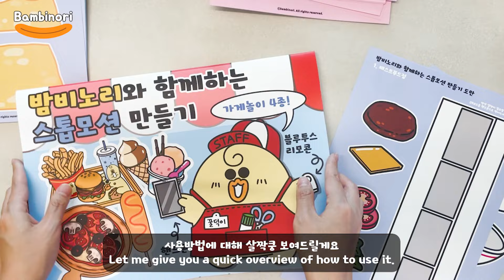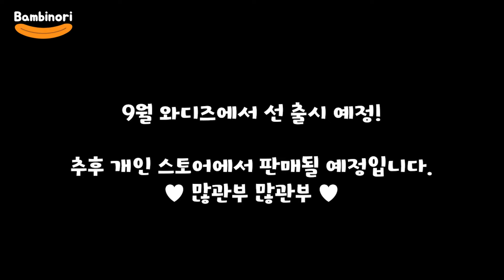드디어 나왔어요! 스톱모션 꿀팁 가득 담은 체험키트 엿보기!! [밤비노리]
그동안 스톱모션 체험키트를 제작하느라 영상제작이 뜸했어요 ㅠㅠ
최대한 보고 따라서 만들 수 있도록 정말 노력을 많이 한만큼
여러분들도 좋아해주셨으면 좋겠어요! ㅎㅎ

와디즈에서 9월에 선출시 예정이며 여러분들의 관심도에 따라
추후 다른 편 제작의 유무가 달라질 것 같아요 :)

아! 그리고 설명영상은 유튜브에 전체공개로 업로드 예정이니
이번에 체험키트를 구매하지는 않지만 나도 그림을 조금 그릴 수 있어!!
하시는 분들도 따라서 만들어보실 수 있는 좋은 기회가 될 것 같아요! :D

앞으로의 출시 일정은 커뮤니티로 다시 알려드리도록 하겠습니다!♥

🐥미리캔버스에서  '밤비노리' 그림 사용하기

🎵Track : Kid's Room 3 -    • [귀엽고 편안한 감성음악] Kid's Room 3 | 먼가 폭신하고...